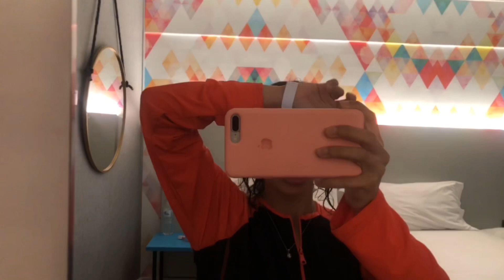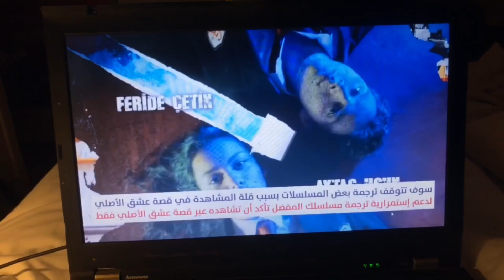Vacation vlog 💗: 2 days in my vacation